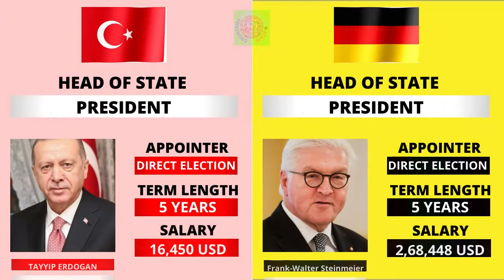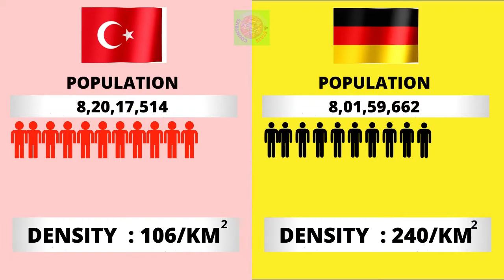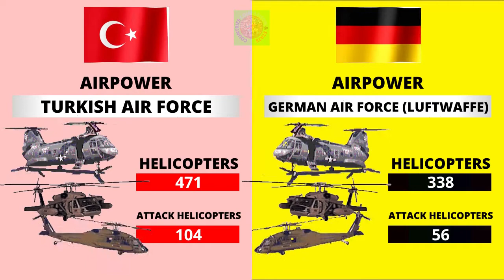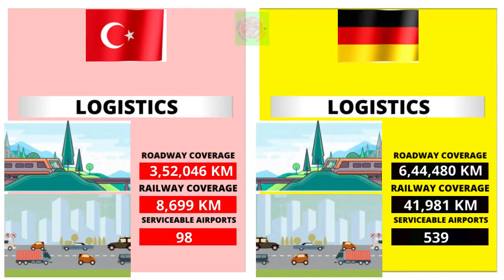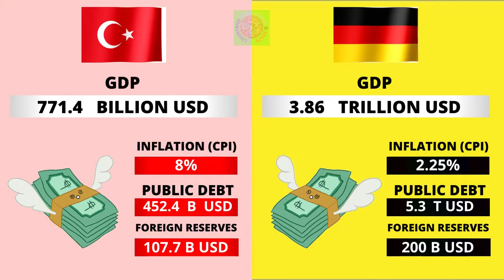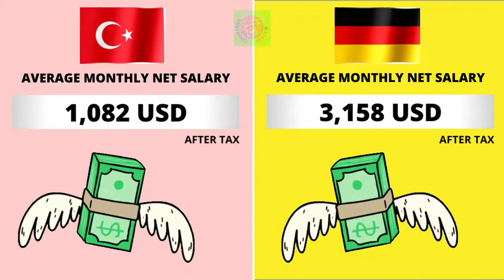Turkey vs Germany Country Comparison 2021 | Germany vs Turkey Military Comparison 2021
Turkey vs Germany - Country Power Comparison